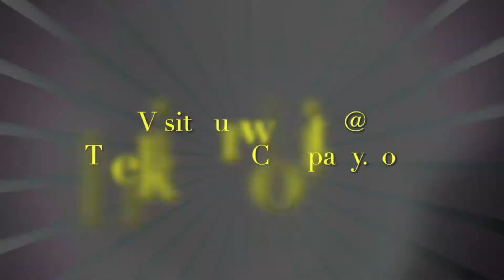Tandem Skydiving Patrick from College Station, Texas